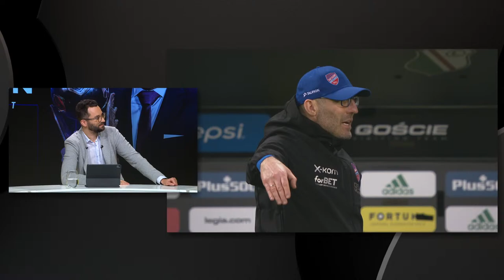PAPSZUN Z NOWĄ PRACĄ, CO Z KANE'M I MBAPPE? | TRANSFEROWY MŁYN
💥⚽ SPECJALNA PROMOCJA DLA WIDZÓW YT! OGLĄDAJ EKSTRAKLASĘ W SERWISIE STREAMINGOWYM CANAL+ ONLINE TANIEJ!

RakówCzęstochowa nie zamierza zwalniać, czego świadectwem jest chociażby Sonny Kittel zakontraktowany przez zespół z Częstochowy. LegiaWarszawa oraz LechPoznań również nie próżnują, a wicemistrzowie Polski mogą liczyć na spory zastrzyk gotówki, bo transfer Maika Nawrockiego do Celtiku jest już na ostatniej prostej. Arsenal wyrasta na króla polowania, Piotr Zieliński rozwiewa wątpliwości dotyczące transferu do Arabii Saudyjskiej, a dookoła krążą plotki o sensacyjnej ofercie Barcelony za Mbappe. My natomiast mamy dla Was prawdziwą bombę: wiemy gdzie niebawem będzie pracował Marek Papszun! Oglądajcie TransferowyMłyn!